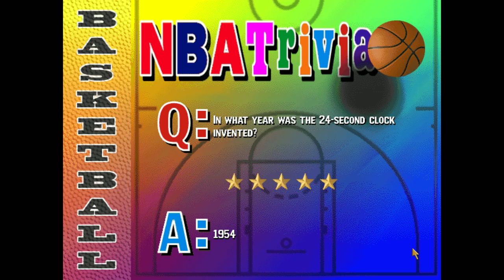NBA Live 96 (PC) (Bulls vs Hawks & Clippers) (March 28th & 30th 1996)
The end of the month of March in the 1995-96 season of the NBA is close at hand, and the Chicago Bulls are still dominant in the standings. In these next two games, the Bulls are playing at home in the United Center. On March 28th, the Atlanta Hawks will come to visit for their last regular season game against the Bulls, and then on March 30th, the L.A. Clippers will come by next for their second and last regular season game versus the Bulls.

After the game against the Clippers, that is the last time I'm letting the computer play for me. From this video forward, I'll be personally playing all the time, I won't let the computer play anymore because it makes too many turnovers and waits for easy shots.

(Final scores on Mar 28th in real life)
Bulls won
Bulls - 111
Hawks - 80

(Final scores on Mar 30th in real life)
Bulls won
Bulls - 106
Clippers - 85

Lineup
#13  Luc Longley (The first Australian basketball player in the NBA)
#9    Ron Harper
#23 Michael Jordan (The 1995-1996 season MVP and chairman of the 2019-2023 Charlotte Hornets) (He is not officially in the game, I created the player)

Bench
#7   Toni Kukoc (The 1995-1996 season Sixth Man of the Year)
#34 Bill Wennington
#25 Steve Kerr (Head coach of the 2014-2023 Golden State Warriors)
#35 Jason Caffey (Former head coach of the ABA's 2010 expansion team the Mobile Bay Hurricanes)
#8   LuBara "Dickie" Simpkins (Former scout for the Charlotte Hornets and Washington Wizards)
#30 Jud Buechler
#53 James "Buddha" Edwards (Signed free agent from the Trail Blazers, 1990 University of Washington Hall of Famer and 2015 State of Washington Sports Hall of Famer)
#0   Randy Brown (Signed free agent from the Kings)
#22 John "Spider" Salley (Signed free agent from the Raptors)
Head coach: Phil Jackson (The 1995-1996 Coach of the Year)

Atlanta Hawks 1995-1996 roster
Lineup
#28 Andrew Lang
#43 Grant Long (Nephew of John Long of the 1990 Atlanta Hawks, cousin of Terry Mills of the 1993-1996 Detroit Pistons)
#2 Stacey Augmon
#8 Steve Smith (Cousin of Kay Felder of the 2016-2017 Cleveland Cavaliers, 2017 Chicago Bulls and the 2018 Detroit Pistons)
#10 Mookie Blaylock

Bench
#3 Craig Ehlo
#5 Ken Norman
#4 Anthony "Spud" Webb (Traded from the Kings)
#44 Alan Henderson
#50 Matt Bullard (Returned from Greece's pro basketball league during the 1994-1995 season as a signed free agent from the 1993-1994 Rockets)
#14 Howard Nathan (R.I.P. July 28th 2019)
#51 Todd Mundt
#41 Blair Rasmussen (Don't know why EA Sports put him in the roster, he retired after the 1992-93 season in real life)
#25 Donnie Boyce
Head coach: Lenny Wilkens

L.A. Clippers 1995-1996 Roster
Lineup
#8 Brian Williams (Bison Dele) (R.I.P. July 7th 2002) (Traded from the Nuggets)
#35 Loy Vaught
#7 Lamond Murray (Cousin of Tracy Murray of the 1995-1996 Toronto Raptors)
#21 Malik Sealy (R.I.P. May 20th 2000)
#24 Terry Dehere

Bench
#54 Rodney Rogers (Traded from the Nuggets)
#31 Brent Barry (Son of Rick Barry of the 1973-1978 Golden State Warriors and 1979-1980 Houston Rockets, brother of Jon Barry of the 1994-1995 Milwaukee Bucks and 1996 Golden State Warriors, and he is a commentator in the NBA 2K series from NBA 2K21 to 2K23)
#52 Eric Piatkowski (Son of Walter Piatkowski of the 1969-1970 Denver Rockets)
#45 Charles "Bo" Outlaw
#53 Stanley Roberts
#51 Keith Tower (Signed free agent from the Magic)
#25 Logan Vander Velden
#2 Jerome "Pooh" Richardson
Head coach: Bill Fitch (R.I.P. February 2nd 2022)